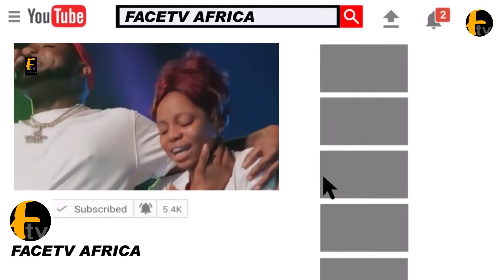K1 DE ULTIMATE CALL ON TAIYE CURRENCY TO STOP ATT@CKING WASIU ALABI PASUMA AND SEFIU ALAO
K1 DE ULTIMATE CALL ON TAIYE CURRENCY TO STOP ATT@CKING WASIU ALABI PASUMA AND SEFIU ALAO Face tv Africa Face tv Africa Facetv Africa Face tv AFrica Facetv Africa Facetv Africa and Music face: Real Indigenous Nigerian Music. We profile top performance, top rated Nigerian musicians, legends, events, video musicals and we dish them out to you from a Nigerian point of view.